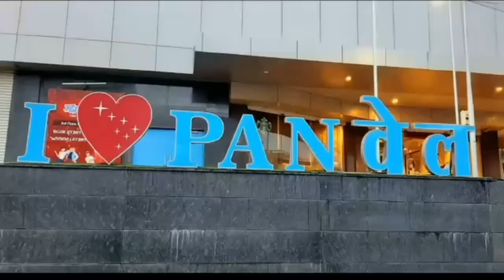Attack on a church in Narayanpur, Chattisgarh . Sacred Heart Church . Maharashtra Mitr News Breakin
Attack on a church in Narayanpur, Chattisgarh
 This happened at 2 pm today.
Sacred Heart Church,  Narayanpur